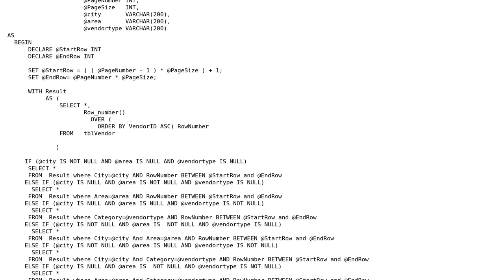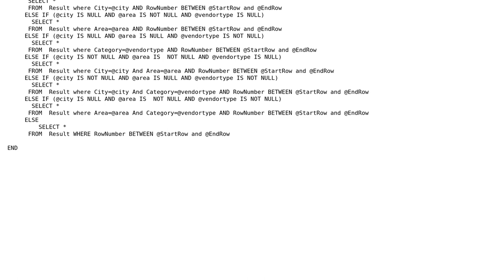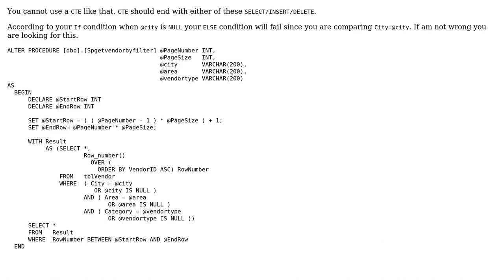Error 156 severity 15 state 1 incorrect syntax near the keyword IF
With thanks & praise to God, and with thanks to the many people who have made this project possible! You are responsible for your own actions.